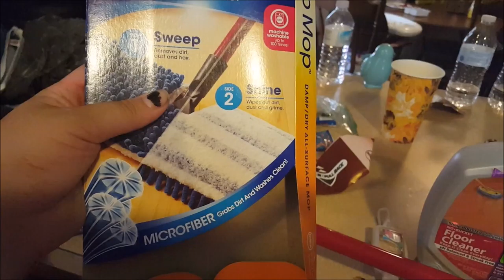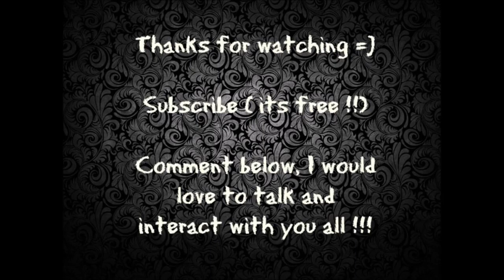NEW MOP LOVE! (Daily Vlog 080816)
OPEN ME =]

Welcome to our journey =] I am Samantha, I am 27 years old and married to my middle school crush, Randy. We have two amazing children, our beautiful Claudia is 2.5 years old and our handsome Maverick was born 12/22/15.

We Vlog to capture these memories and share them with friends and family who we don't get to see regularly.  We struggled with infertility but have a beautiful family now and we are just on this crazy life adventure together =] come join us !

How to find us !